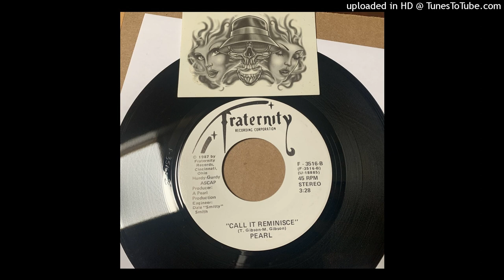Call It Funk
My Rip Enjoy
For Sale HMU